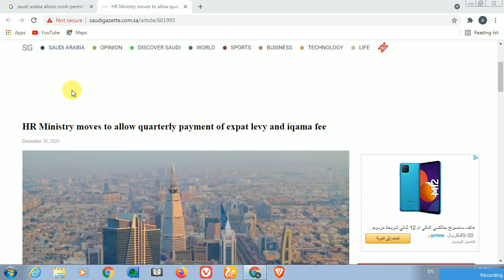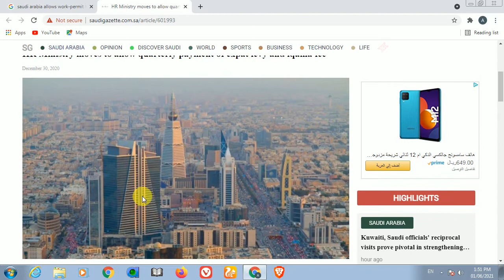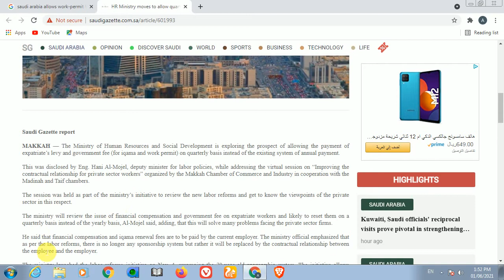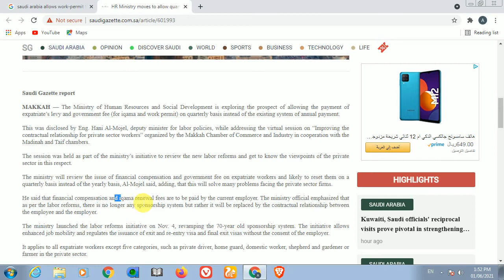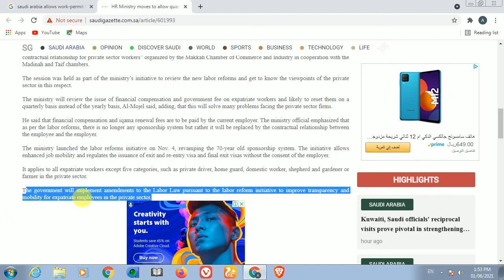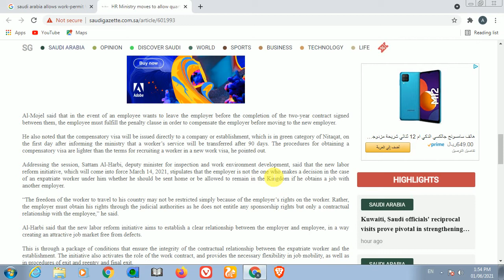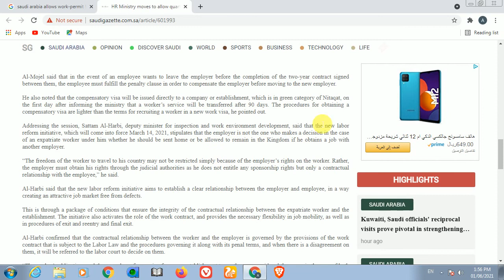HR Ministry moves to allow quarterly payment of expat levy and iqama fee| Hindi | Urdu | Today News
The Ministry of Human Resources and Social Development is exploring the prospect of allowing the payment of expatriate’s levy and government fee (for iqama and work permit) on quarterly basis instead of the existing system of annual payment

A  revamping the 70-year old sponsorship system and now changing to another system to make better things for the employees and employer

Iqama fees may have to pay by the Quarterly instead of Yearly.

The worker has the right to obtain a final exit or exit and reentry visa, in the event of the end of the contract, and he cannot be prevented from moving to another employer before 60 days, and the worker must leave the Kingdom if he does not find another employer within this period,” he said.